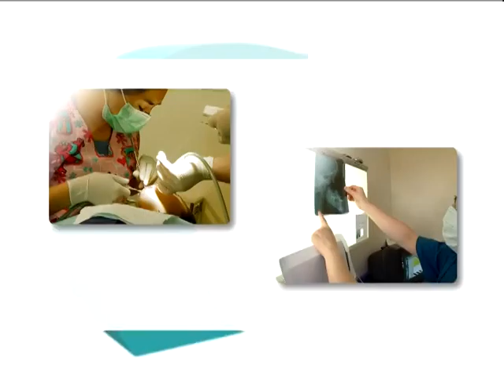Visual Productora Spot 2014 Cliente Montemar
Spot Clínica Odontlógica Montemar, 2014